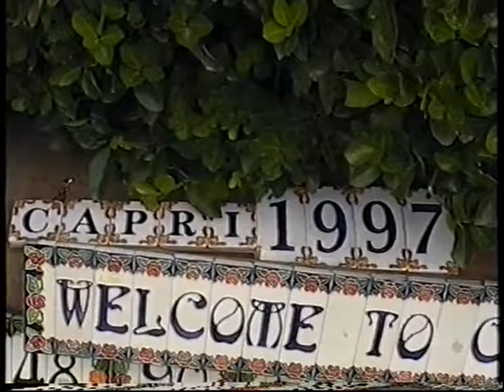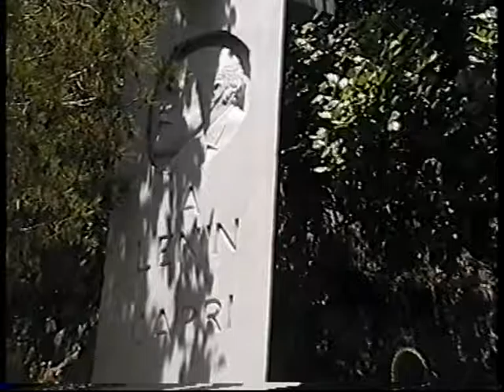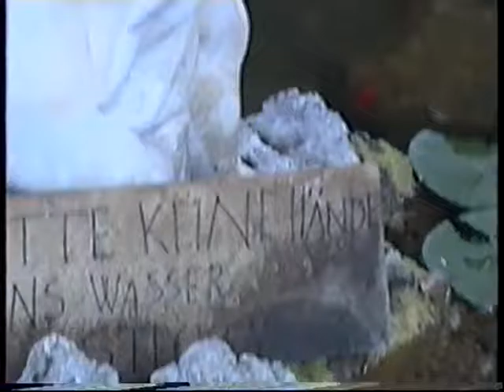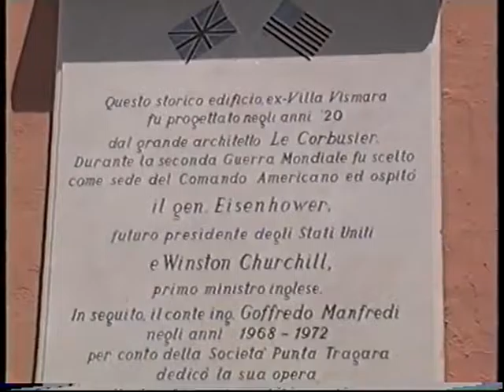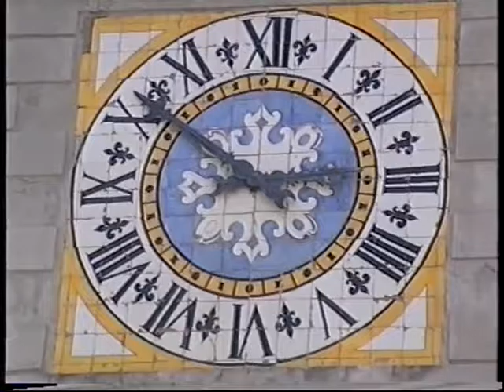Италия.Капри. 1997г.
Путешествие композитора Татьяны Смирновой по Италии 1997г.